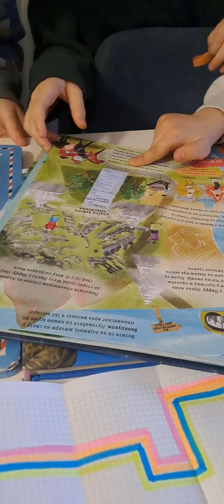Room escape on our way